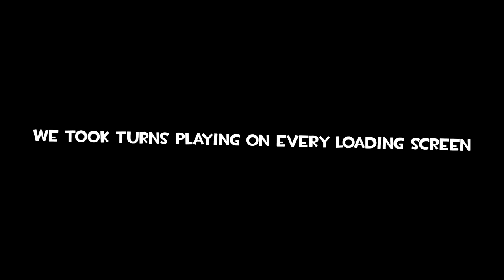Fan-Made Half-Life 3 is Wack (Part 2)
I hate you gnome chompski

Thanks to our Patrons:

❤Luvitus

❤Howey Roll

❤SniddleyDookey

❤Chrisyellsatthings

❤Zephy

❤Gothic_Day

Fan-Made Half-Life 3 is Wack (Part 2) takes place after the end of Half-Life 2: Episode 2 and literally nothing makes any sense.

God Bless! Deadwater logo and channel banner by Papa Shlup